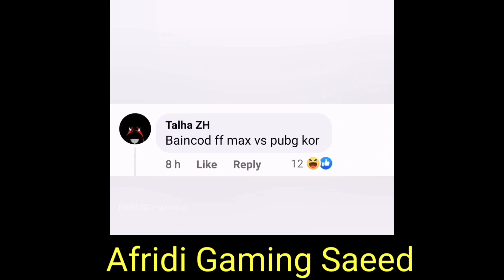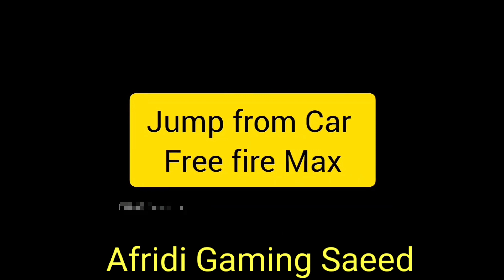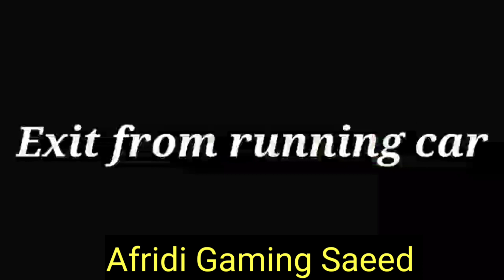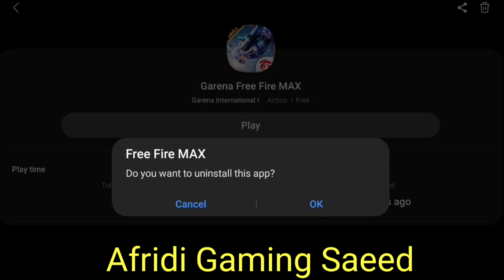Free Fire vs PUBG.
Afridi Gaming saeed